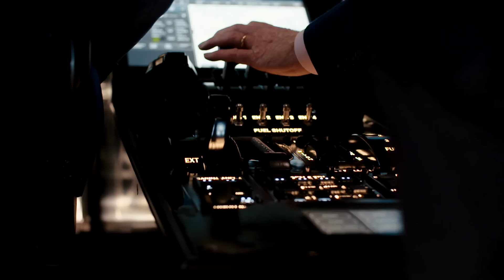Former Concorde Pilots Fly Overture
This week, former Chief Concorde Pilot Mike Bannister became the first to fly both Concorde and Overture. A few of his Concorde colleagues then joined in to experience Overture’s next-generation flight deck for themselves. See more on the convergence of supersonic eras